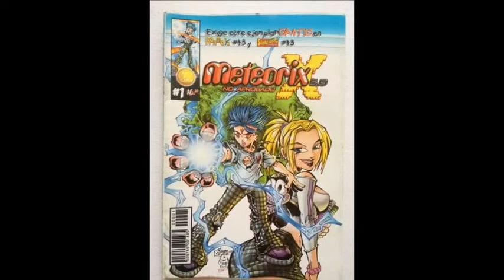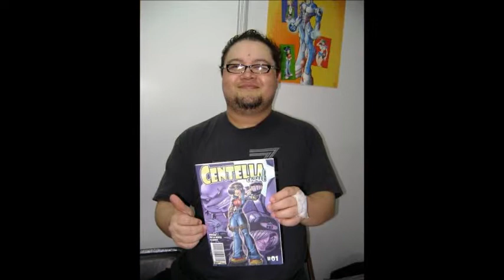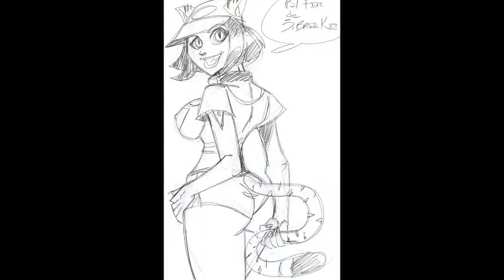jorge break descansa en paz meteorix 5.9 homenaje y caricatura soto video carton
jorge break descansa en paz meteorix 5.9homenaje y caricatura soto video carton caricatura, politica, revista el metiche, museo de la caricatura y la historieta, soto caricaturas, dibujos, animacion, video carton, cartoon, manga mexicano, MUCAHI BASSOCO